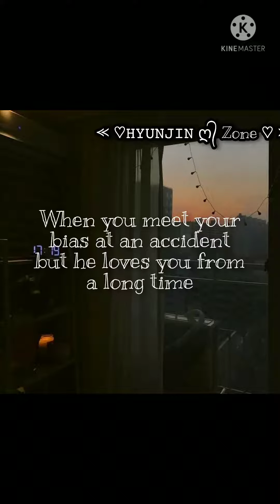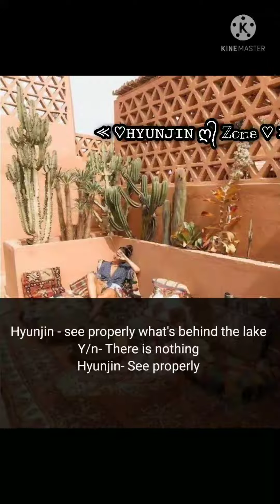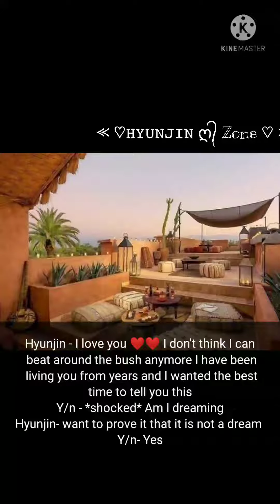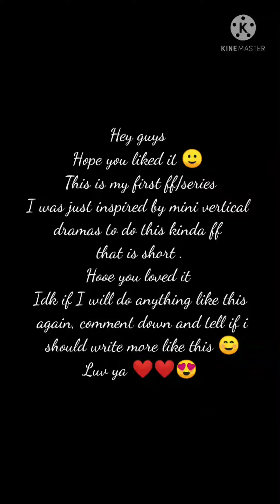[HYUNJIN FF FINAL PART ] WHEN YOU MEET YOUR BIAS AT AN ACCIDENT BUT HE LOVES YOU FROM A LONG TIME